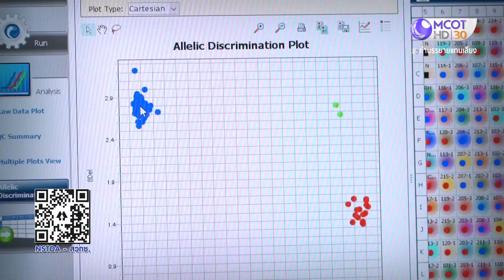ข้าวหอมสยาม ต้านทานโรคไหม้ ผลผลิตสูง คุณภาพดี : พลังวิทย์ฯ คิดเพื่อคนไทย(17 ม.ค. 65)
ข้าวหอมสยาม ต้านทานโรคไหม้ ผลผลิตสูง คุณภาพดี | 17 ม.ค. 65 OnAir